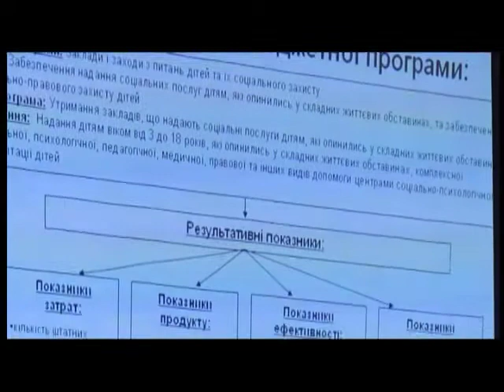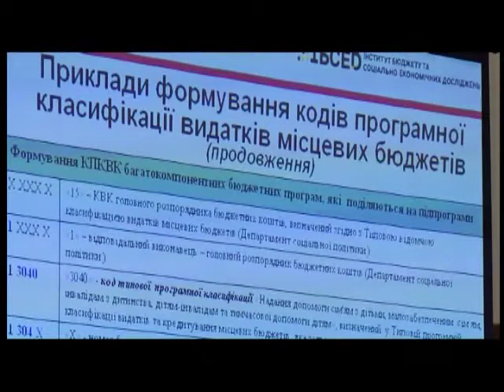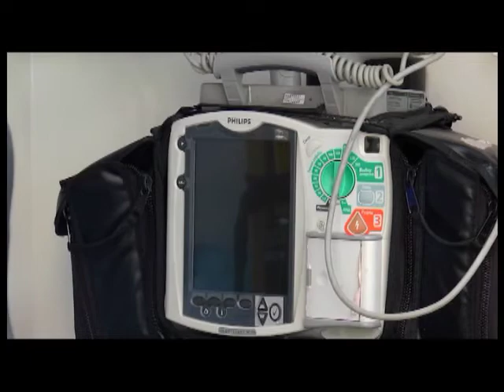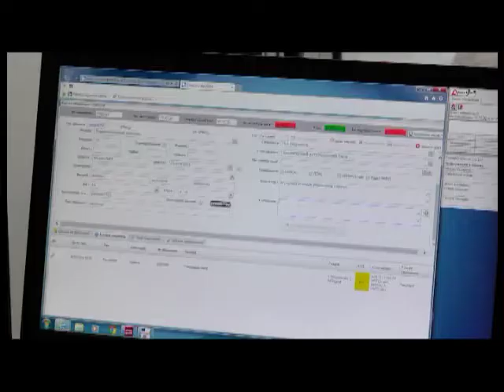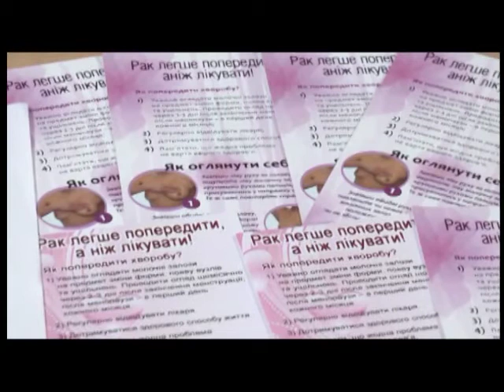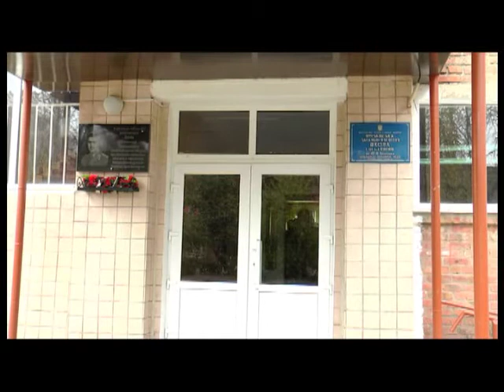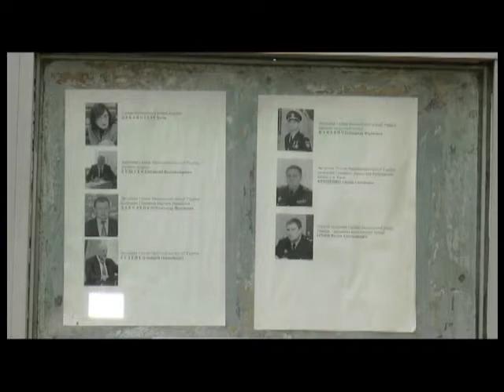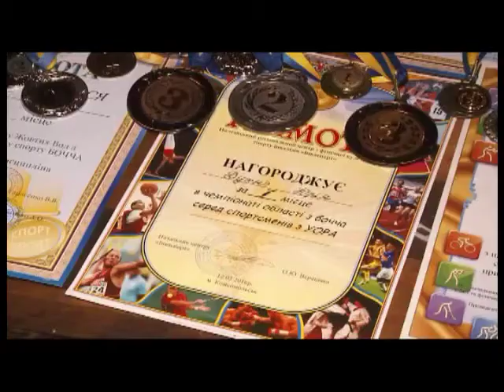"ПТН" 20.10.2016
Головні теми:
1. Міліції - пенсію поліції! Понад сотня колишніх міліціонерів мітингувала біля приміщення обласного Пенсійного фонду.
2. У всесвітній день боротьби з раком молочної залози в обласному онкологічному диспансері полтавок безкоштовно оглядали лікарі.
3. Полтавець Юрій Духно увійшов у п’ятірку кращих спортсменів на турнірі з бочча  у Польщі.